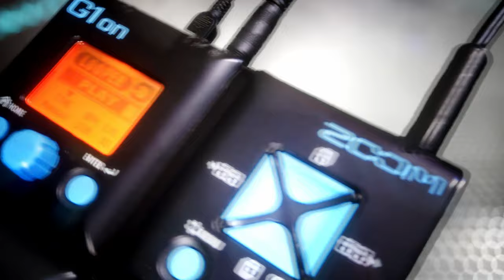Looper Cascade | ZOOM G1XON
Looper Cascade - A series of cascading guitar licks built on a simple guitar part on composed with the Looper on ZOOM G1XON
The ending turned out a bit 'Polyphia' like, Completely unintentional!
This Guitar Solo was recorded from tones directly from the ZOOM G1XON and Later mixed in the DAW with some light post processing like Compression, Eq, Reverb and the works. Hope you all enjoy this track!
Hit me up for Mixing and Mastering!